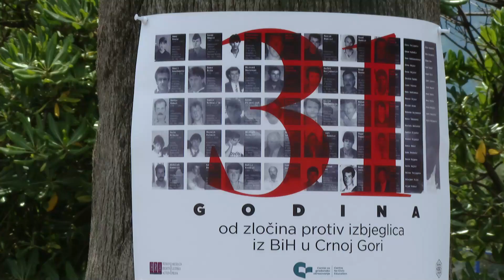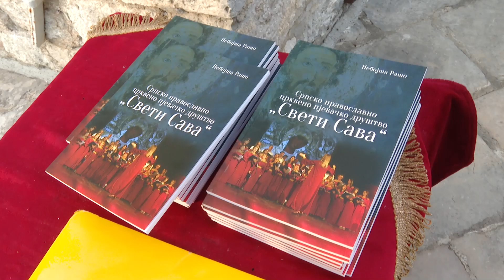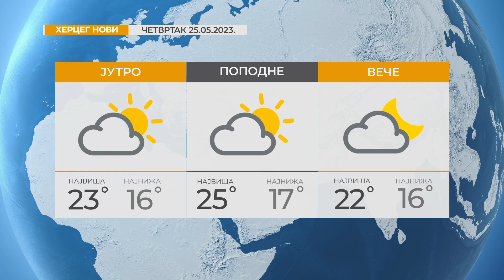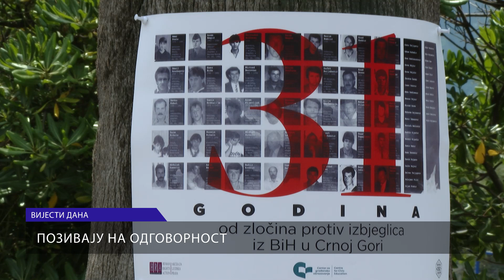RTHN - Vijesti u 6 - 25.05.2023.